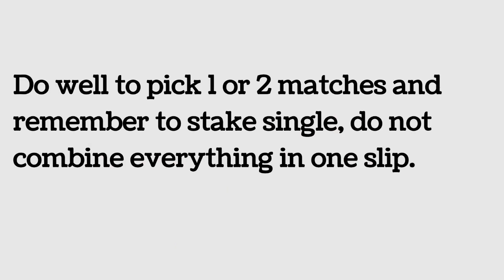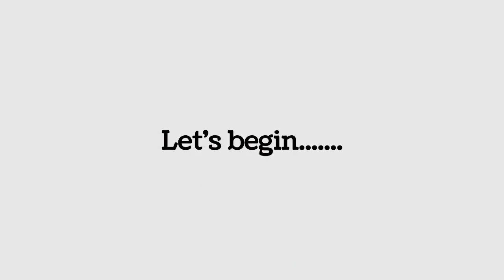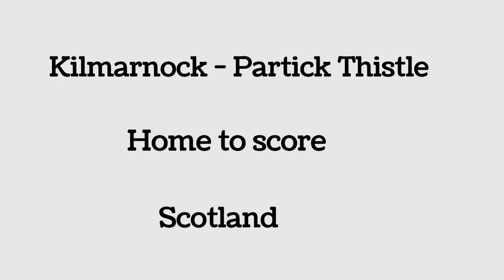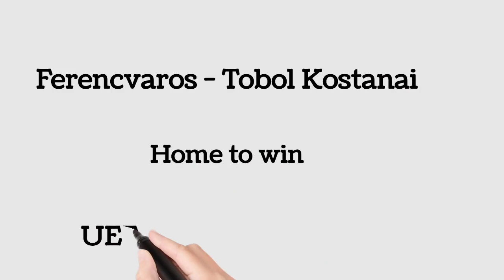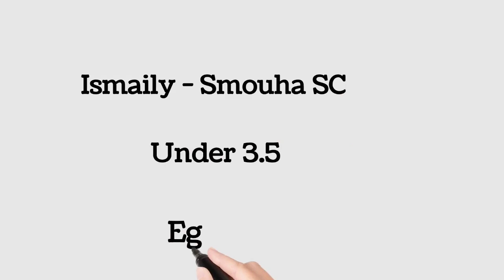FOOTBALL PREDICTIONS TODAY 13/07/2022|SOCCER PREDICTIONS|BETTING STRATEGY,betting Bet strategy